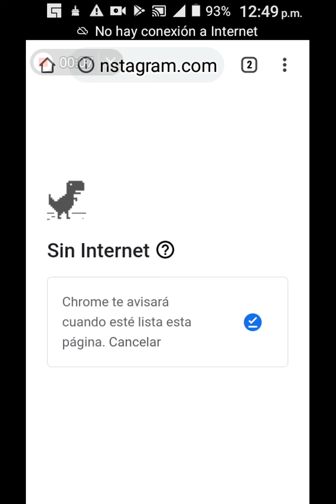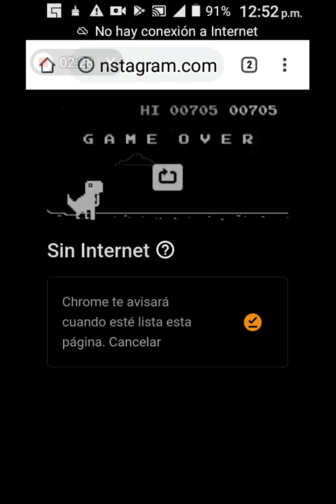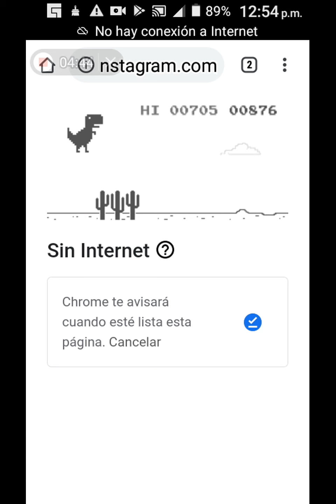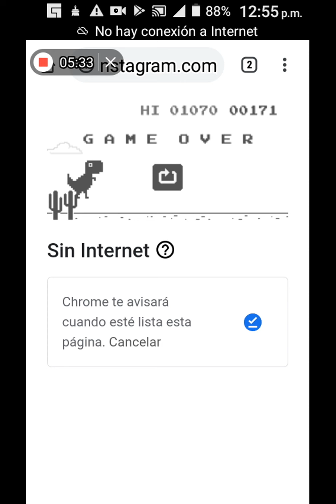dino el rapidin